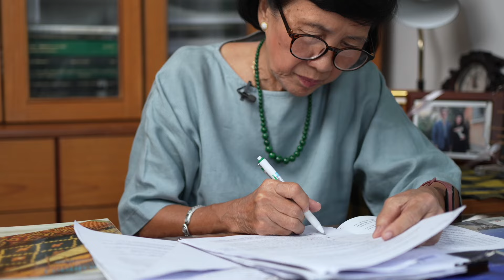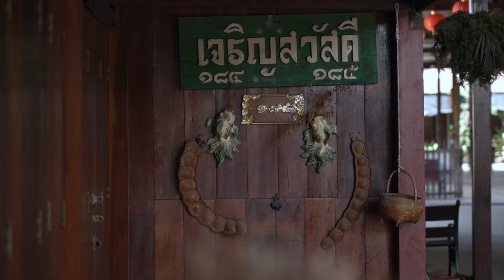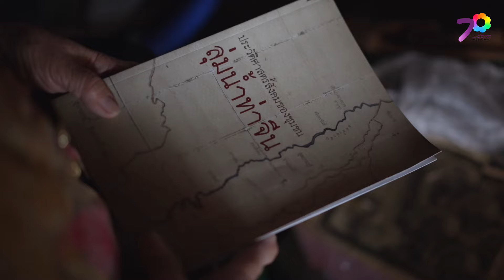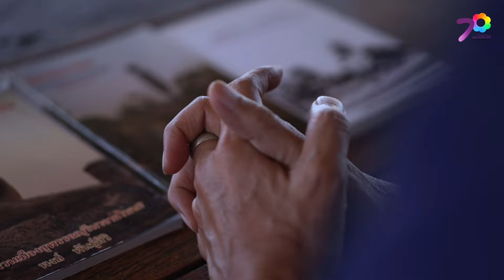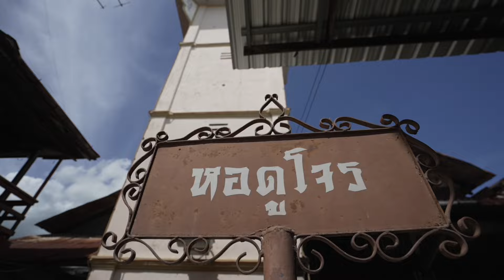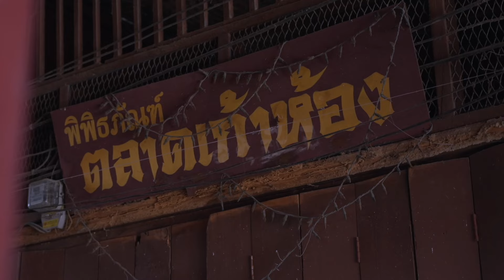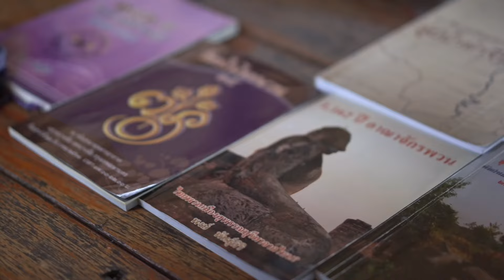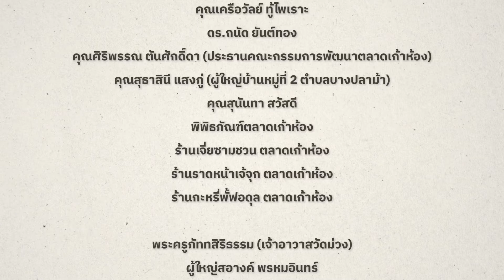ตอนที่ 2/4 ประวัติศาสตร์ท้องถิ่นบ้านเก้าห้อง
ประวัติศาสตร์ท้องถิ่นบ้านเก้าห้อง เพื่อให้ได้เรียนรู้ถึงการทำงานประวัติศาสตร์ท้องถิ่นในพื้นที่ชุมชนลุ่มน้ำท่าจีน ณ บ้านเก้าห้อง ตำบลบางปลาม้า อำเภอบางปลาม้า จังหวัดสุพรรณบุรี ซึ่งเป็นส่วนหนึ่งของผลงาน “ประวัติศาสตร์สังคมของชุมชนลุ่มน้ำท่าจีน” (2554) ของ รองศาสตราจารย์สุภาภรณ์ จินดามณีโรจน์ ที่ได้รับรางวัลส่งเสริมความเข้าใจเกี่ยวกับวัฒนธรรม ประวัติศาสตร์ท้องถิ่นดีเด่น โดยสถาบันสัญญา ธรรมศักดิ์ เพื่อประชาธิปไตย เมื่อ พ.ศ. 2558
ผลงานนวัตกรรมสาขาวิชาประวัติศาสตร์ท้องถิ่น โครงการพัฒนานวัตกรรมเพื่อการศึกษา ประจำปีงบประมาณ 2567 ประกอบการเรียนการสอนรายวิชา 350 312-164  ประวัติศาสตร์ท้องถิ่นกับการจัดการทรัพยากรทางวัฒนธรรม (LOCAL HISTORY AND CULTURAL RESOURCES MANAGEMENT)